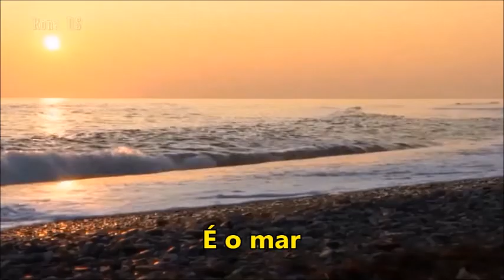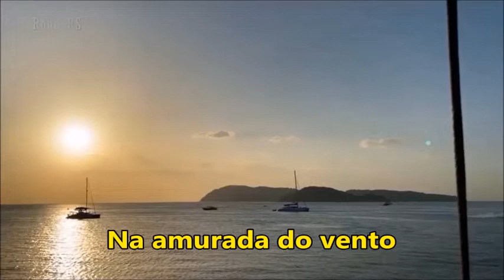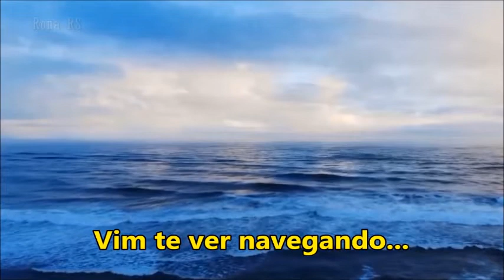RONALDO ROSSI & CARLOS DA SILVA_Sou Mar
ATENÇÃO CANTORES, PRODUTORES E BANDAS INTERESSADAS: MÚSICA INÉDITA! Dedico essa postagem ao meu amigo e parceiro Carlos da Silva, o saudoso e talentoso Carlinhos, que já não está entre nós. É um tributo ao que poderíamos ter alcançado na música, sendo finalmente revelado “ao mundo” aqui, especialmente, aos artistas e produtores que se interessem em gravá-la, aperfeiçoando-a na voz, na interpretação, nos arranjos e no ritmo.  Essa gravação é caseira, amadora, antiga, enfim, cheia de imperfeições, mas feita com muita paixão, alegria e sonho! Como disse Lulu Santos em sua canção MINHA VIDA, “os garotos da escola só a fim de jogar bola/e eu queria ir tocar guitarra na TV...” (bem isso!). Virão outras e mesmo apresentando-as assim a vocês, não consigo ter vergonha disso! Confio nos seus ouvidos mais que treinados... rsrs...  Ao prepará-las para esta postagem, juntamente com a revisão e digitação das letras, me emocionei tudo de novo! Ressalvado o abismo das proporções, tenho no DNA o fato de ser o 1º neto de Mário Rossi, poeta/compositor considerado um dos grandes letristas da música brasileira dos anos 40 até os 60, coautor de clássicos como Que Será (sucesso nacional na voz de Dalva de Oliveira), Beija-me (nas vozes de Elza Soares, Ciro Monteiro, Zeca Pagodinho e mais recentemente, Ludmilla, entre outros), Se o Tempo Entendesse (nas vozes de Elizeth Cardoso e Rosa Passos), O Sorriso do Paulinho (na voz de Isaurinha Garcia), Renúncia (na voz de Nelson Gonçalves, depois regravada por Tim Maia) e tantas outras. Minha mãe (Zenith) também herdou o talento de seu pai, compõe muito bem e é ótima nos teclados, apreciadora do Samba e do Carnaval. As composições que postarei aqui, são frutos da parceria com um amigo de infância, o Carlos, de família nordestina muito modesta e enorme talento, inversamente proporcional às dificuldades de sua vida cotidiana naqueles tempos. A música sempre foi um traço comum entre nós e criamos boas coisas juntos. Pois é...  Entramos na roda viva chamada Vida, assumimos compromissos de trabalho não-musical, e essa tal de Vida atropelou os nossos planos. O tempo passa e hoje, de uma hora para outra confinado e fazendo parte de grupos de risco, resolvi abrir a velha pasta de papéis amarelos, espanei a poeira da timidez e selecionei algumas amostras do que compusemos. Tenho um pressuposto de que não existe música velha. O que existe é música boa ou música ruim. Simples assim!
“Se eu quiser falar com Deus/Tenho que me aventurar/Tenho que subir aos céus/Sem cordas pra segurar...”, disse o poeta. É bem verdade que, lá atrás, o silêncio das respostas que não vieram nos entristeceu. Não percebemos que só o amor por música era pouco para o nosso projeto. Nosso senso de autocrítica até nos autorizava a ir em frente, mas era preciso uma dose muito, muito maior de determinação, além de contar com os tais - não menos importantes! -  bafejos da sorte. Ter uma ou mais canções gravadas por vocês, será “subir aos céus” de tanta alegria! Novas perspectivas! Vou ficando por aqui. Agradecimentos especiais à Lucia do ótimo canal “Lucia MB19”, no YouTube, pela primorosa edição de vídeo e escolha perfeita das imagens. Já acompanhava o seu trabalho e o seu bom gosto há anos. Para nossa sorte e satisfação, ela aceitou o meu convite e deu um show! Finalizando, é muito sério esse dom divino do artista! Cabe a ele espelhar a Primavera, que insiste em florir mesmo na adversidade, até no meio de pedras pontiagudas e escorregadias, para deleite dos olhos, do coração e da alma. Que assim seja!
(Já estou imaginando a sua alegria, meu irmão. Fique em paz!)
SOU MAR
Ronaldo Rossi & Carlos da Silva (in memoriam)
O mar / Na procura da areia
Vem mais / Quando a lua clareia
O mar / De ondas brancas traiçoeiras
É o mar / Que balança a traineira...
E eu / Na amurada do vento
Já sei... / É chegado o momento
E então / Teus cabelos beijando
Sou mar / Vim te ver navegando...